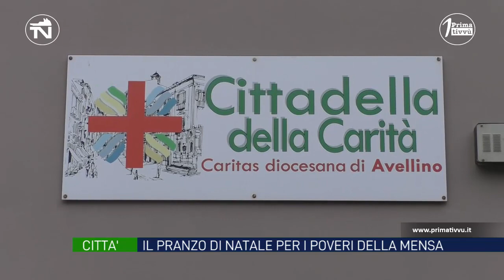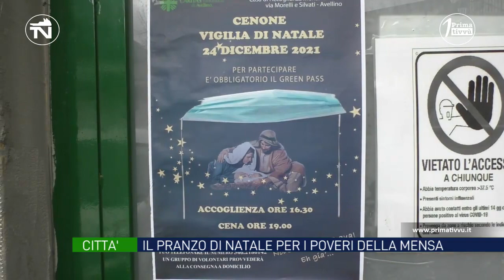A 80 anni Antonio, lo chef dei poveri prepara il pranzo alla mensa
Aumentano le povertà ma non manca l’impegno dei volontari per assicurare un Natale dignitoso alle famiglie di indigenti. Antonio e la sua squadra in cucina preparano il pranzo per i bisognosi.